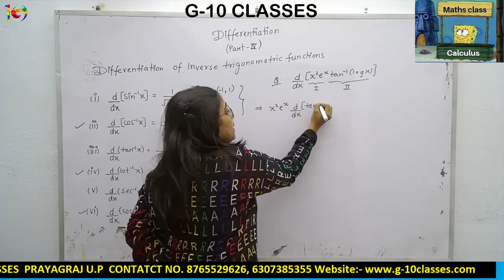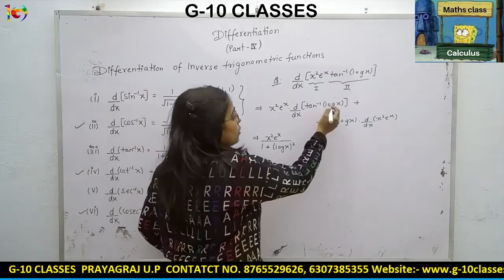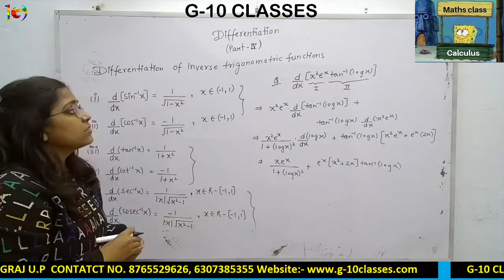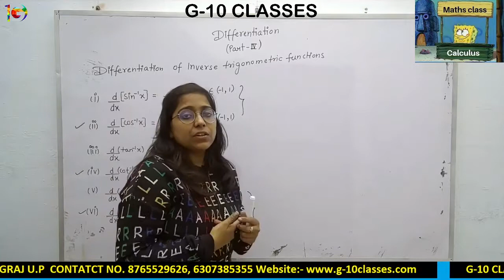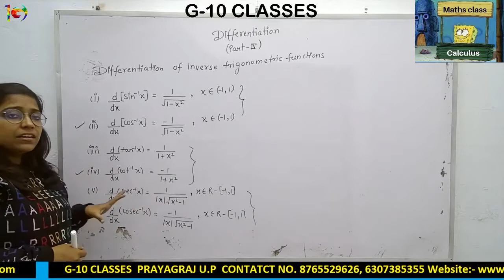Differentiation (Part-4)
exams
short video
g10 classes
g-10 classes
maths
mathematics
akanksha jain
differentiation
derivative
differentiation of inverse trigonometric functions
derivatives of inverse trigonometric function